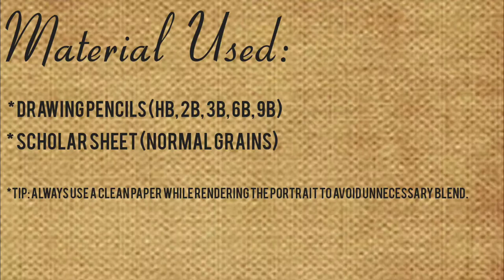How to make Hira Mani's Portrait |Hassan Raza